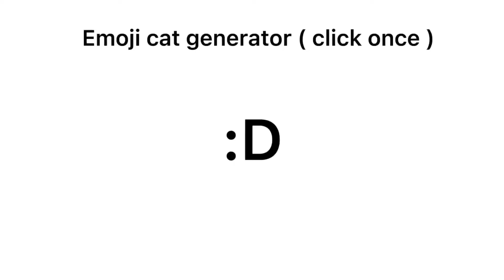Emoji cat Generator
Bye